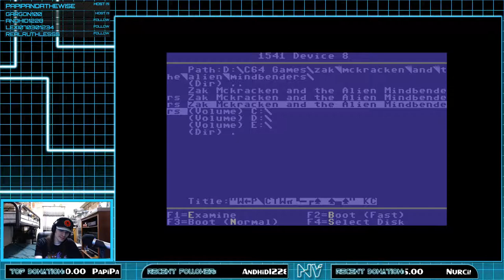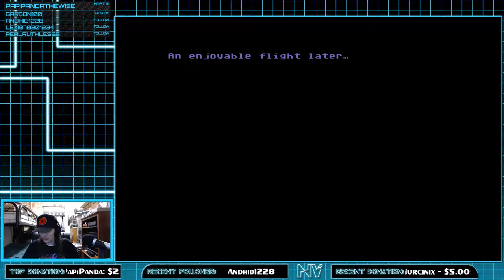Zak McKracken & the Alien Mindbenders (Commodore 64) Part 1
Songs in video:
- Daniel Deluxe - The System (Feat, Volkor X)
- LukHash - Falling Apart

Song Artist site:
Daniel Deluxe